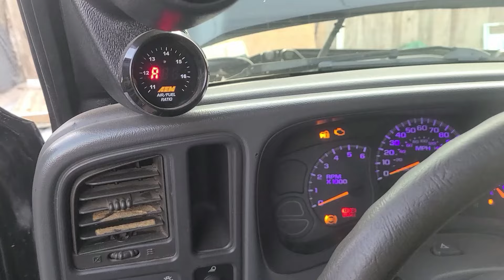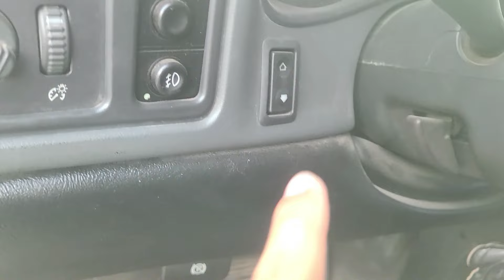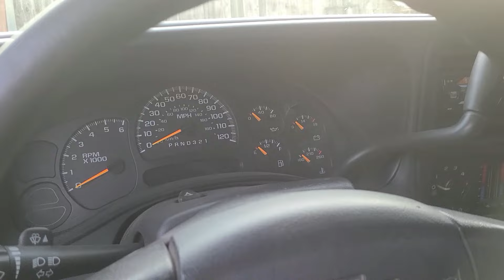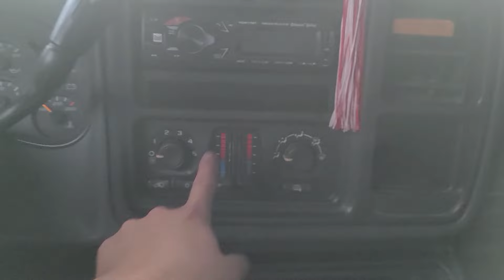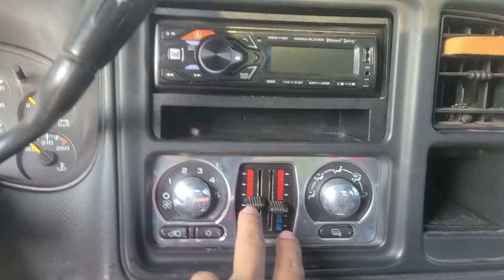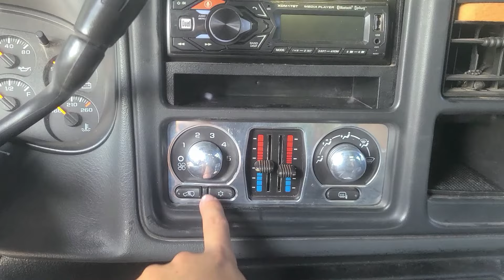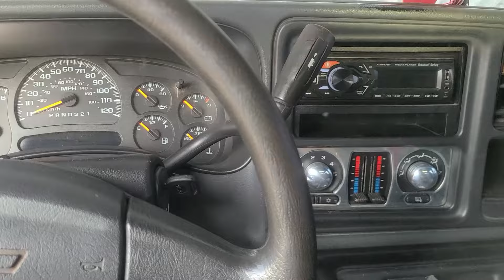bags Air compressor kill switch fix no more constant power & Billet interior parts on the silverado